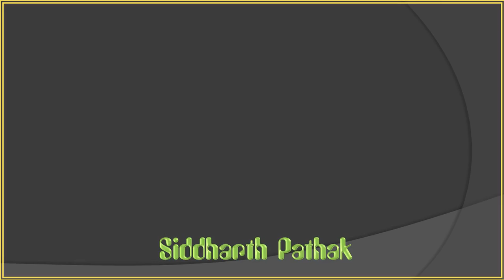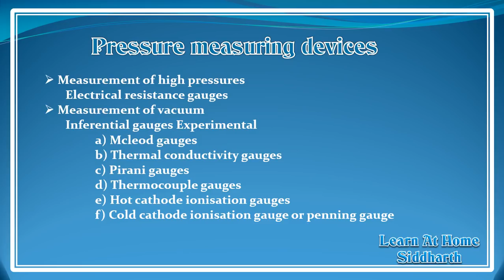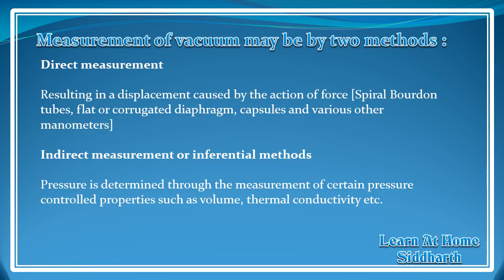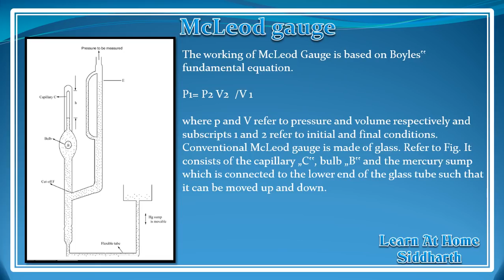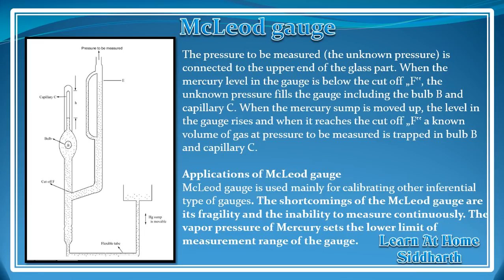mcleod gauge:What is Pressure measurement ,Part 5A हिंदी :instrumentation lesson 7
In this video we are going to talk about Measurement of vacuum by  Inferential gauges Experimental